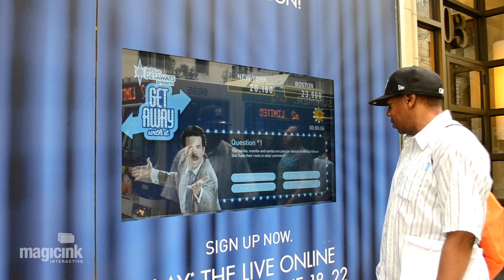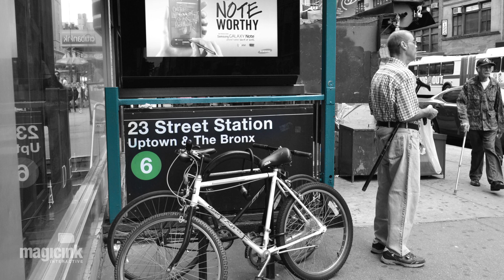Jet Blue NY vs. Boston Interactive Competition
Jet Blue was interested in running a 2 week promotion for “Jet Blue Getaways” to get people excited about their national promotions for getaway vacation packages. Jet Blue wanted to utilize MagicInk Interactive’s services to develop a touch screen game show application that would test people’s trivia knowledge about “getaway destinations”. This experience was implemented in New York and Boston to pit them against each other in this fun and exciting out of home (OOH) experience.